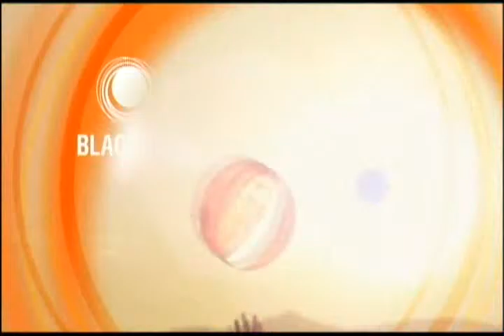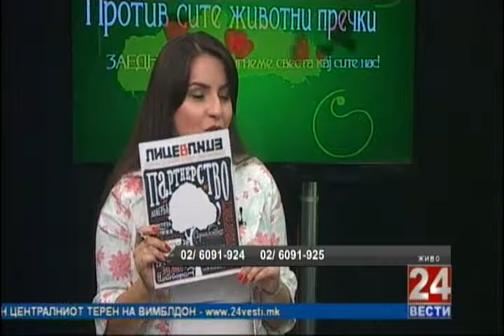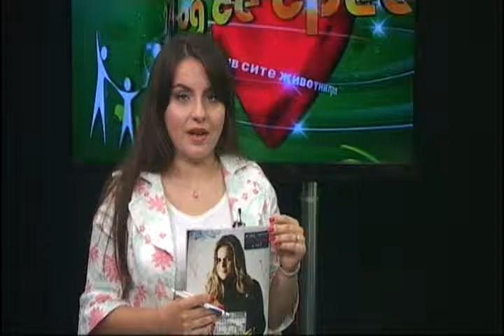24 Од се срце 02 07 2015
Тема: Нов број на „Лице в лице“
Гости: Климентина Илијевски Ирина Тошева